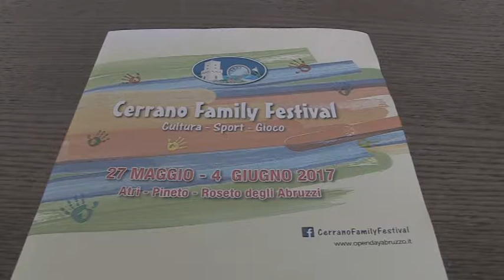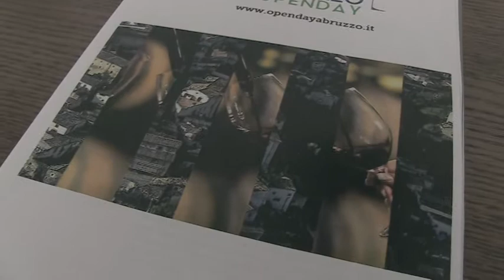Dal 27 Maggio il Cerrano Film Festival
Nell’ambito di Abruzzo Openday a Roseto degli Abruzzi, Pineto e Atri dal 27 Maggio al 4 Giugno si terrà il “Cerrano Family Festival”. Ne abbiamo parlato con il consigliere comunale di Roseto Marco Angelini